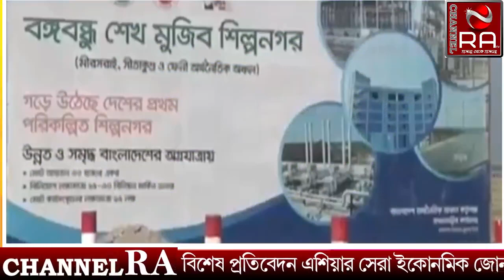এশিয়ার সেরা ইকোনমিক জোন । Viral News 2022 । Channel RA News ।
এশিয়ার সেরা ইকোনমিক জোন ও  মোশারফ হোসেনের স্বপ্ন।

নেপথ্য কন্ঠঃ রণধীর মুন্না ।

9. কি চলছে চ্যানেল আর এ অফিসে??? চলুন দেখে আসি। Viral News 2022 । Channel RA News ।

11. ১২টি দেশের ৮০ জনেরও বেশি লোকের দেহে মাংকিপক্স সংক্রমণ । Viral News 2022 । Channel RA News ।

13. না বুঝে লিচু খেলে কি ভয়ংকর পরিণতি হতে পারে বিস্তারিত দেখুন । Viral News 2022 । Channel RA News ।